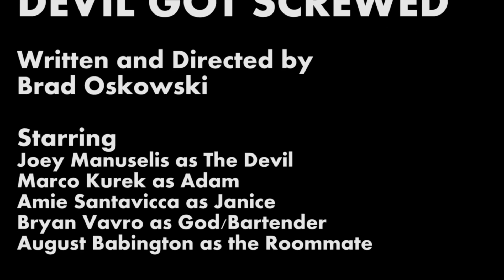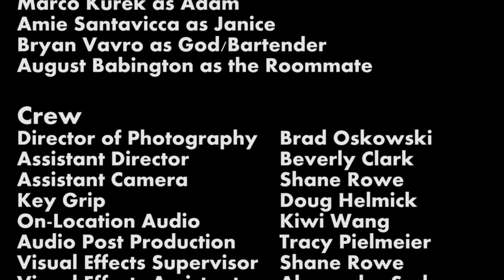Devil Got Screwed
In this comedic short, The Devil makes a deal with mortal loverboy Adam, but the Devil's plan's don't work out as planned. With that mishap, the Devil seeks revenge on Adam.

Also featured are "The Charlie Moscow Tape" and "One Man Mosh Pit".